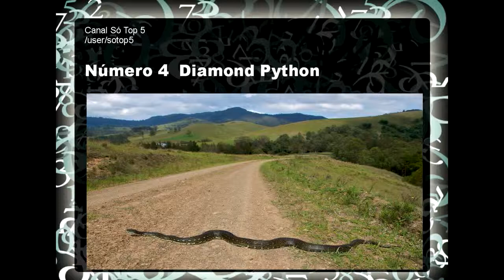As Maiores Cobras do Mundo atualizado 2014